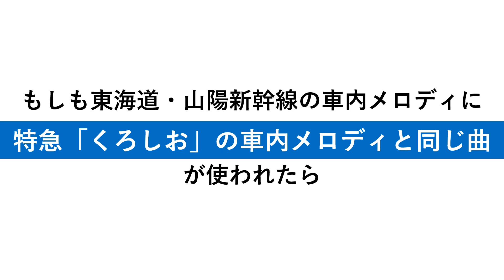東海道・山陽新幹線の車内メロディに「特急くろしお」のメロディと同じ曲を使うと…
過去に近鉄特急バージョン、長堀バージョンでお送りしたネタです。
今回は東海道・山陽新幹線の音色でアレンジしてみました。